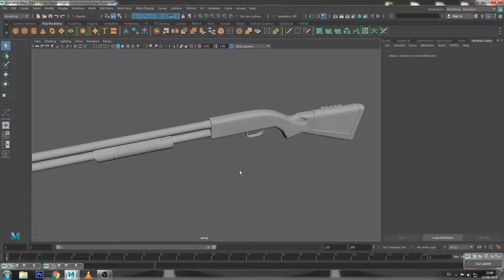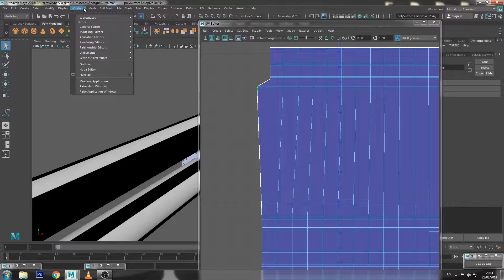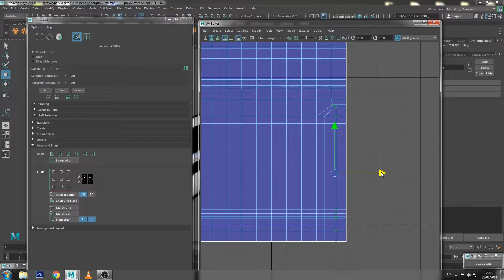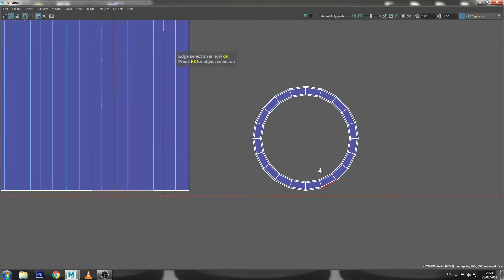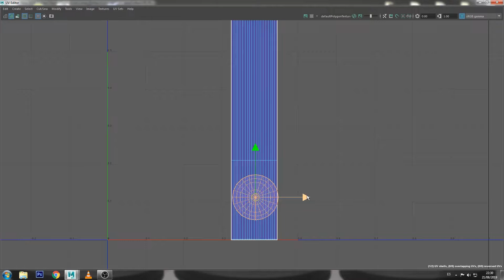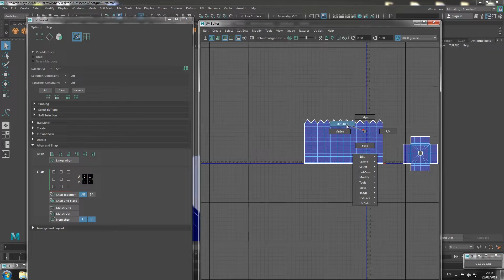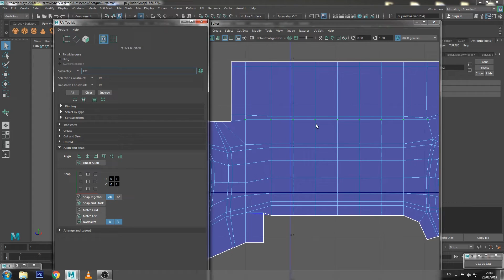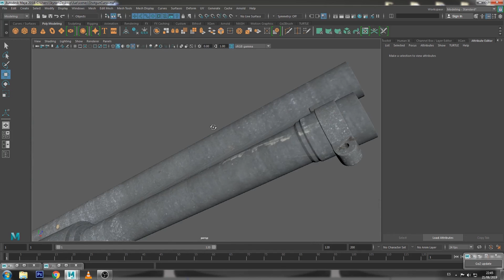Modeling a shotgun in Maya Part 4. UV mapping tutorial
Modeling a shotgun in Maya Part 4. Primer capítulo del uv mapping de la escopeta que modelamos en los anteriores tutoriales.

Tenéis disponible la referencia en mi página de Twitter.